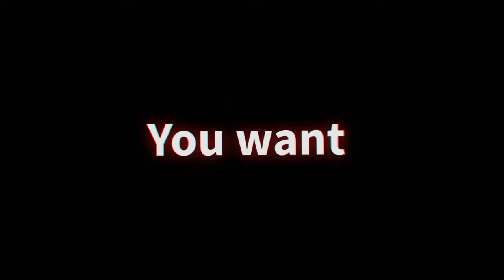My promotion clip - pls promote me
▼OPEN▼

You can get a intro:
► Or pay with cs:go skins (min 1 euro) and posts my promotion clip :D